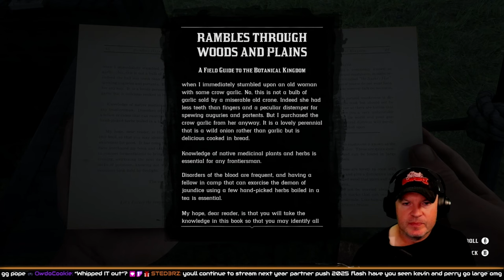Good things don't happen to bad people - Red Dead Redemption 2 - Part 6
Flash continues his playthrough of the classic Red Dead Redemption 2.